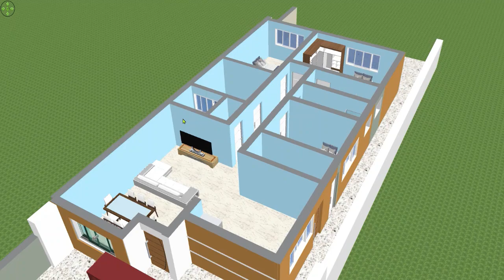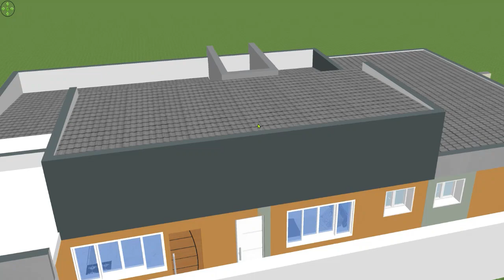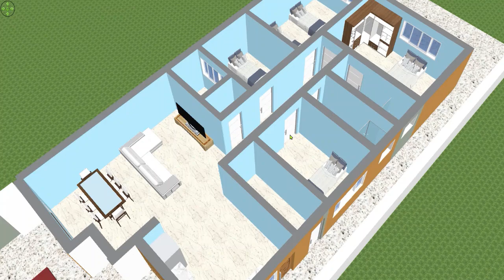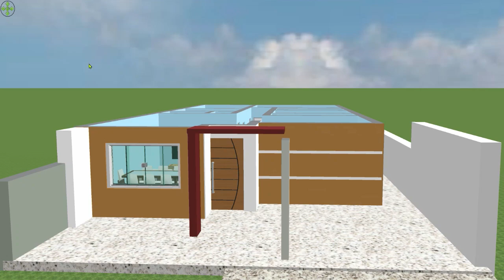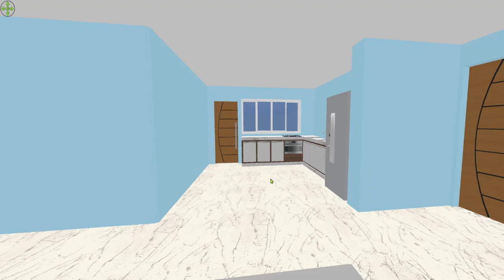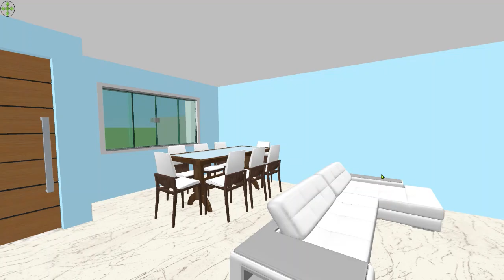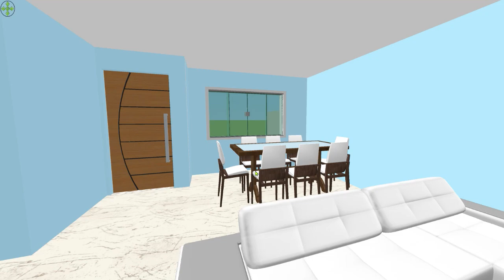PLANTA 3D 8X14 COM 4 QUARTOS